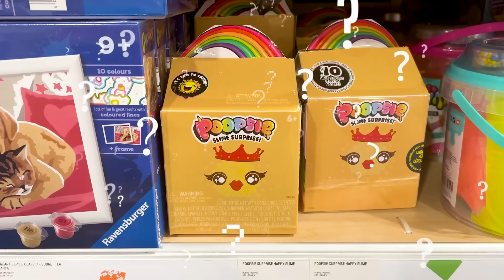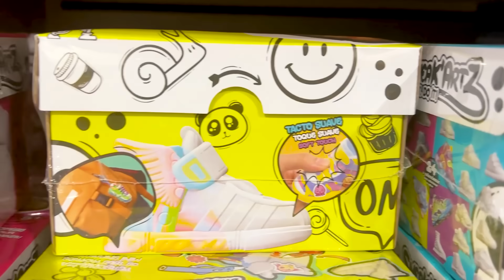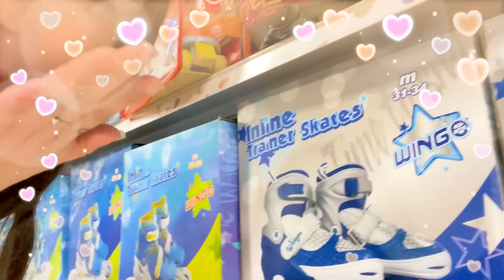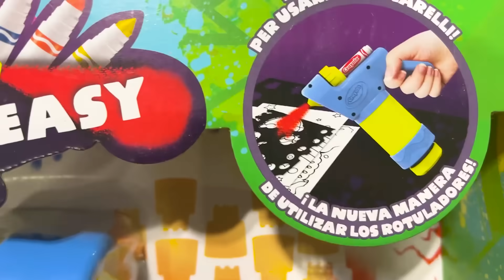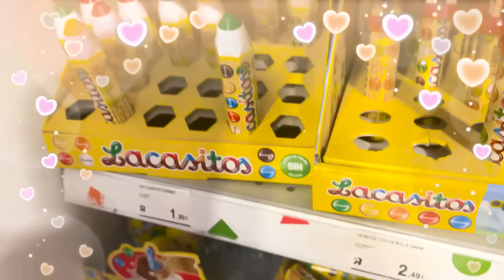24 HORAS COMPRANDO TODO DE UN SOLO COLOR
En este video pasamos 24 horas comprando todo lo que veamos de un solo color ¡con todo el Team!

0:11 MOCHILA
0:54 MINECRAFT
1:09 BALÓN VERDE
1:13 BUSCANDO ROSA
1:46 SR PATO BEBE
2:01  VASO KAWAII
2:12 GOMITAS ROSAS
2:26 HACE MUCHO NO VOY A UNA JUGUETERIA
2:56 JUEGO DE MESA
3:32 LIBRO DE DANIEL
4:56 STITCH
5:34 CABALLITO AZUL
6:15 PELUCHE DE PISTAS DE BLUE
8:02 PELOTA
8:21 SPRAY AMARILLO
9:16 INDECISA
10:40 ¿QUIEN HIZO LA MEJOR COMPRA?